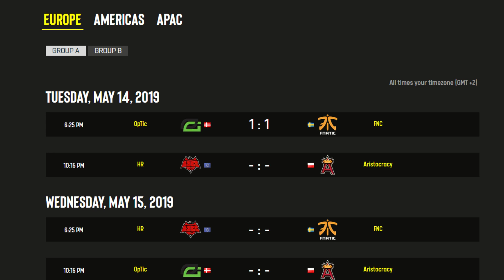Dust II / Map 3 | OpTic Gaming vs. Fnatic - ESL Pro League Season #9 EU - Gruppe A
Die zweite Gruppenphase der ESL Pro League Season #9 ist vorbei und alle Teams für die Finals stehen fest. Ab dem 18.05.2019 spielen die Teams um den Titel.